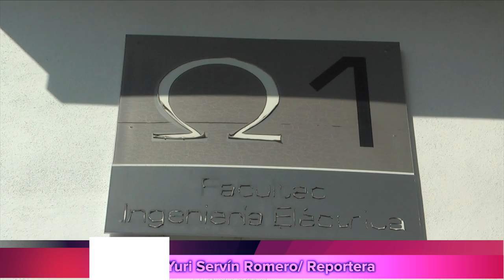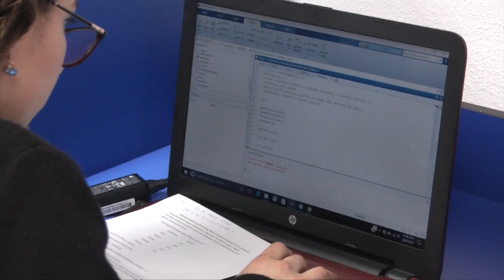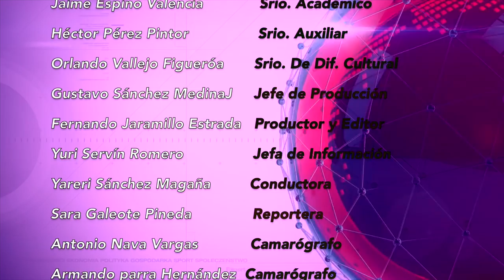LOS NICOLAITAS 11 DE FEBRERO 2017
La Presea Michoacán al Mérito de los Derechos Humanos, otorgada a la Universidad Michoacana a principios del mes de diciembre del año pasado, es un reconocimiento a su contribución a través de los miles de egresados nicolaitas que desde sus trincheras han contribuido en la defensa, garantía y promoción de los Derechos Humanos, aseguró Salvador García Espinosa durante el acto de Resguardo de la Presea en la Sala Melchor Ocampo del Colegio Primitivo y Nacional de San Nicolás de Hidalgo. En el marco de las actividades que se llevan a cabo con motivo de los 100 años de fundación de la Casa de Hidalgo, fue lanzada la Convocatoria para el Concurso Nacional de Composición “Centenario de la Universidad Michoacana de San Nicolás de Hidalgo”.